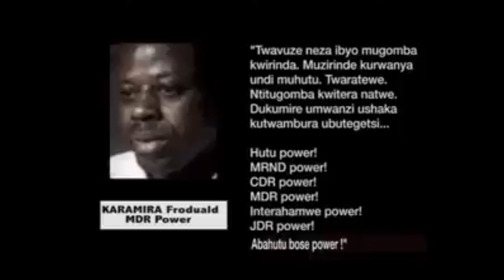JENOSIDE YATEGUWE KU RWEGO RUKOMEYE NIYO MPAMVU HABYARIMANA YAKOMEJE KUGORA FPR NGO ITAMUROGOYA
Inshoza y'umuco